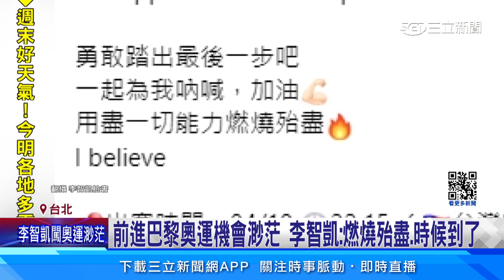前進巴黎奧運機會渺茫 李智凱：燃燒殆盡、時候到了│94看新聞